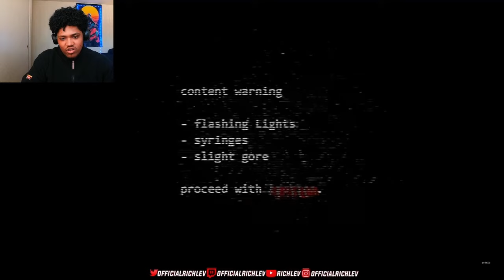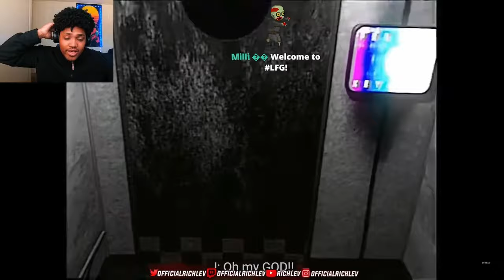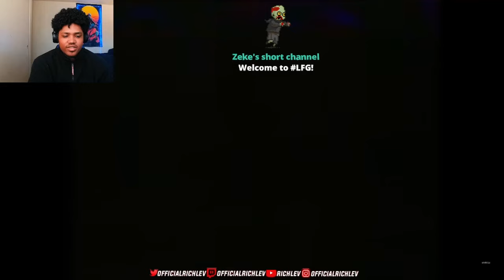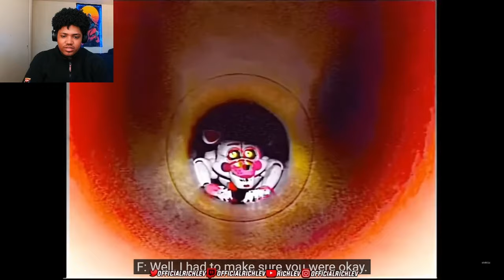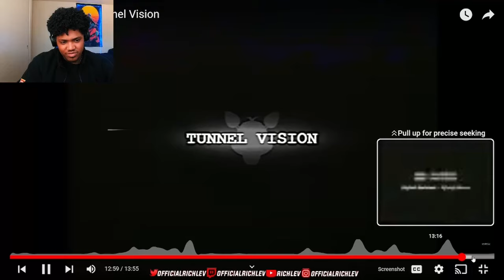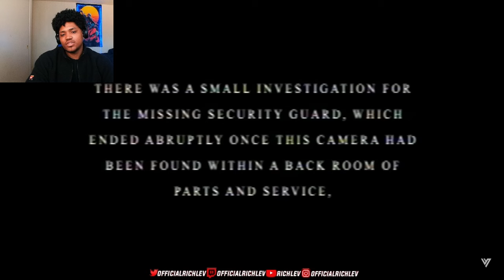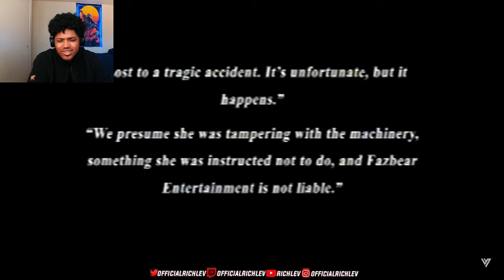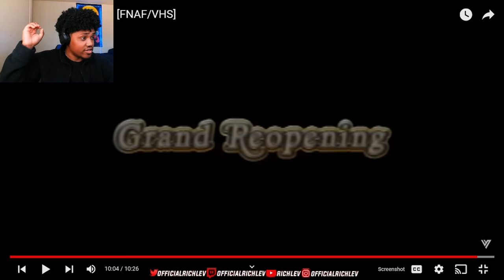MOST DISTURBING FNAF VHS TAPES.. (Reaction)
Richlev reacts to Fnaf Vhs Tapes called "Tunnel Vision" and "Grand Opening"